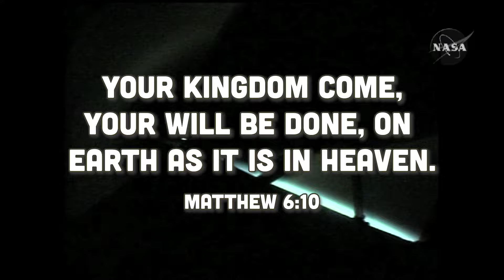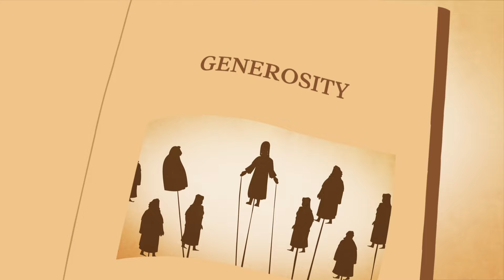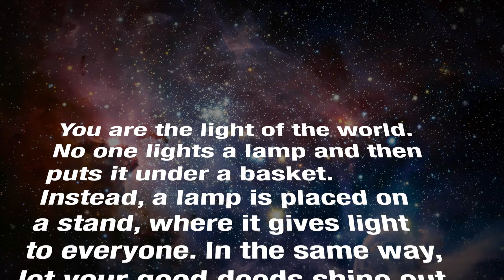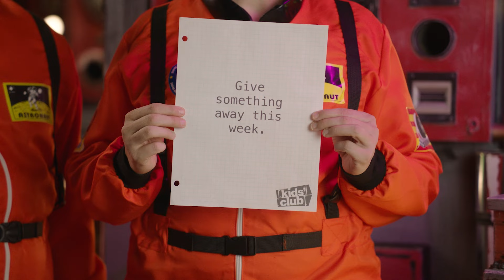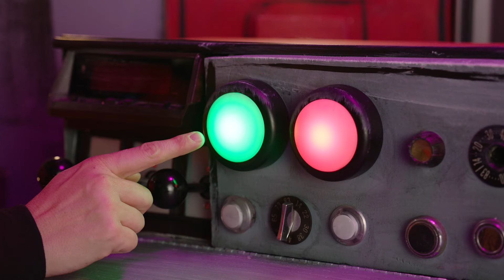Let's Be Generous! | Generosity | Kids' Club Older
Join us in Kids' Club Mission Control as we explore what it means to be part of God's Kingdom! This week's mission: Let's be generous! After you’ve watched the video, use these convo starters to talk about it. Plus, find coloring pages and activity sheets

Convo Starters:
What does it mean to be "Generous"?
How could you give something away–like time, energy, money, possessions, etc?
What do you think it's like being a part of God's Kingdom?